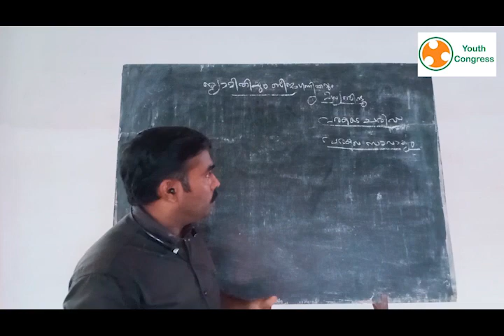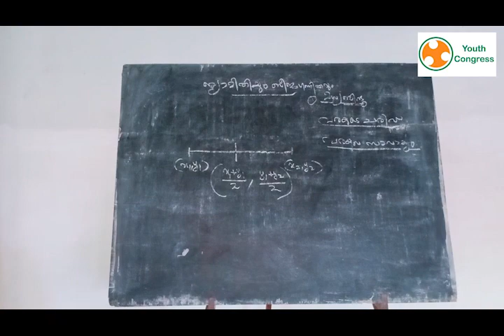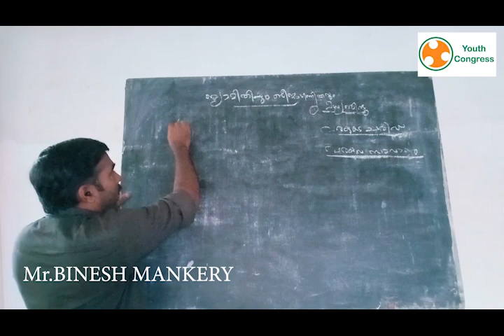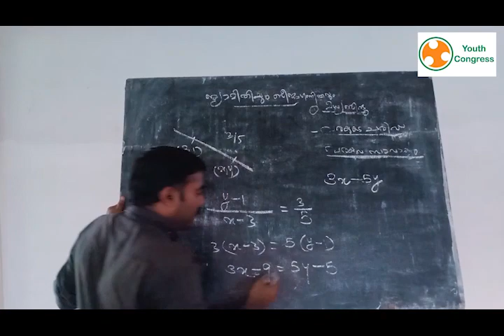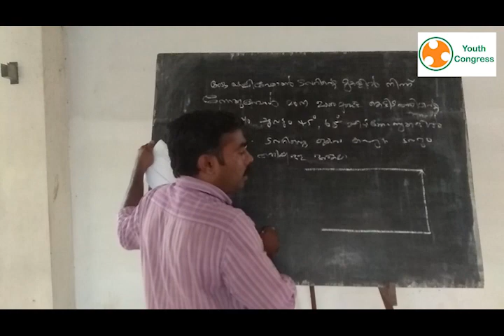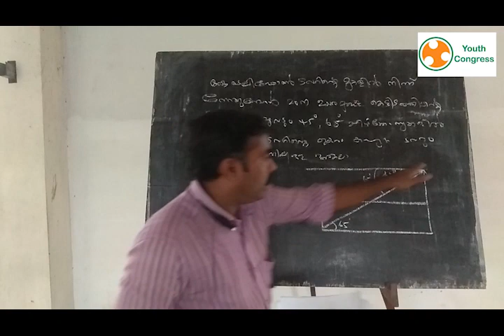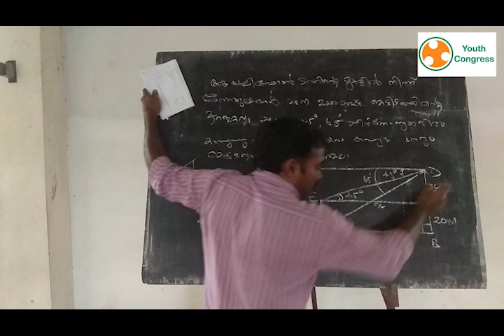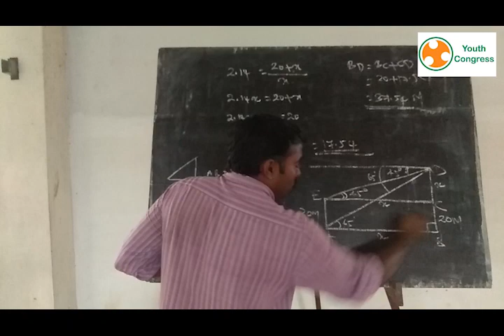Maths Part 9